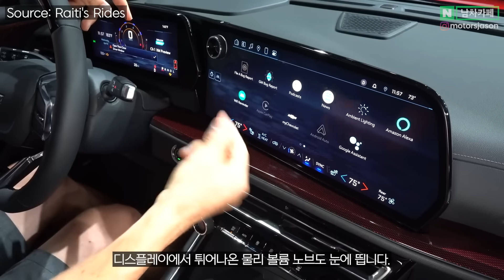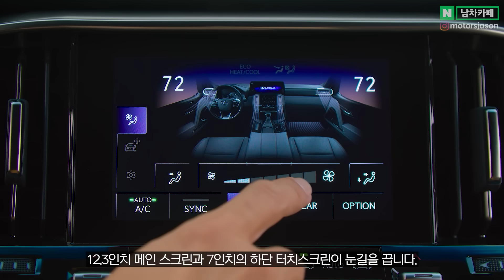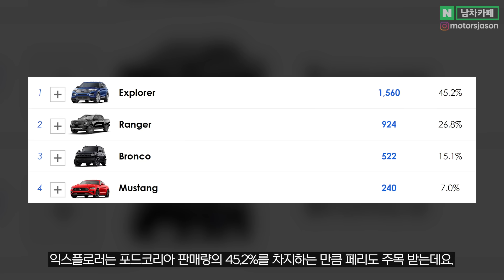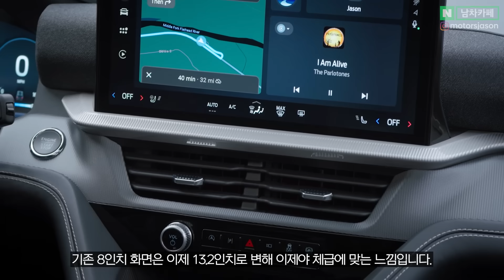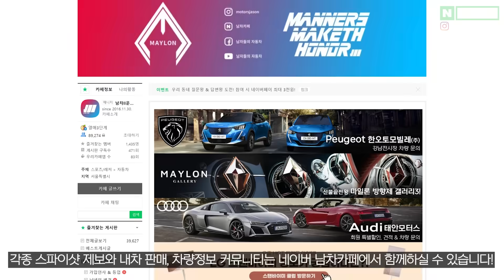"독일차를 대체 왜사요?" 국내 출시 드디어 확정된 신형 SUV들 총집합! 디자인부터 가격까지 알려드립니다!